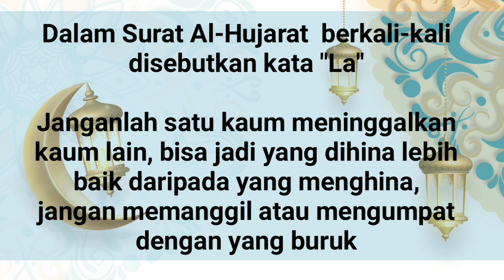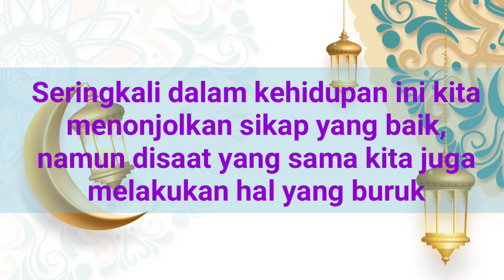Rangkuman Ceramah Ramadhan 16 April 2023 | 25 Ramadhan 1444 H | Mutiara Hati SCTV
Rangkuman Ceramah Ramadhan 16 April 2023 | 25 Ramadhan 1444 H | Mutiara Hati SCTV oleh m quraish Shihab dengan tema menampik keburukan